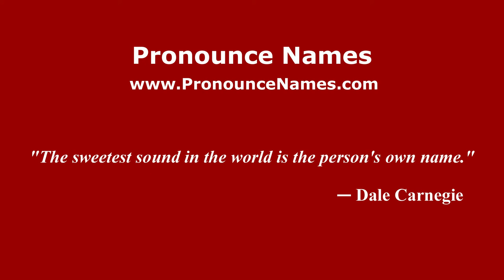How to pronounce Scorsone (Italian/Italy) - PronounceNames.com